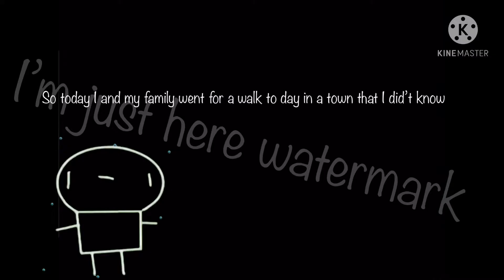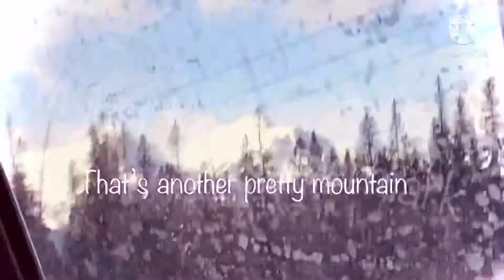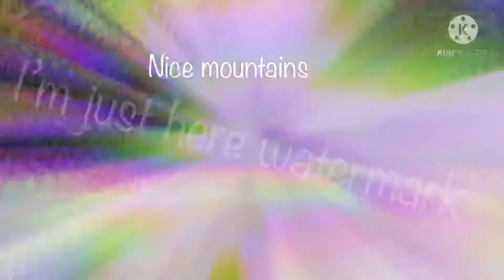Random vlog #1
Idk